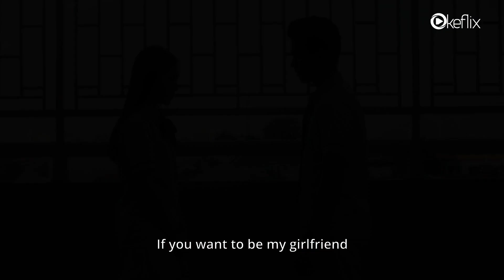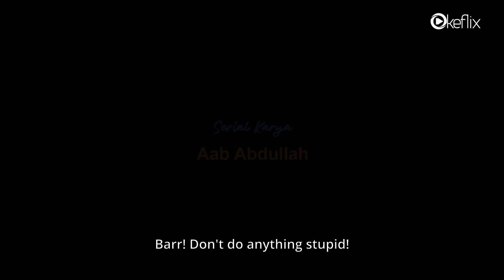BARRA KILLA official Trailer I Streaming 01 April 2021 Hanya di okeflix.com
Ini tentang Barrabas Mahesa yang kesulitan mengekspresikan perasaannya, juga tentang Killa dengan segala kehilangannya.
Barra sudah lama jatuh cinta pada Killa. Tepatnya saat MOS. Saat itu dia melakukan kesalahan, bukannya mengajak Killa berkenalan dengan berjabat tangan, dia malah langsung mencium Killa begitu saja.
Killa sangat terkejut. Karena dia mempunyai penyakit jantung, dada Killa rasanya sesak dan sakitnya mulai kambuh. Sejak saat itu, Barra menjauh dari Killa. Tidak ingin berbuat kesalahan lagi yang bisa membahayakan hidup Killa.
Beberapa tahun berlalu, Barra hanya bisa mengagumi Killa dari jauh, memberinya bunga mawar merah dan cokelat yang sengaja dia letakkan di bangku milik Killa.
Hingga suatu hari, keadaan berubah. Killa ingin merasakan pacaran. Di sisa hidupnya, dia ingin Barra tahu akan perasaannya. Jadi, saat dia pergi dari dunia ini, Killa tidak akan pernah menyesal.